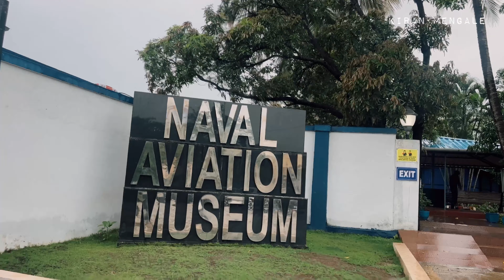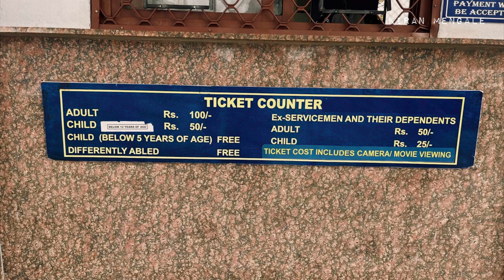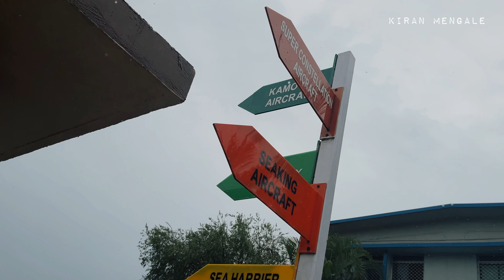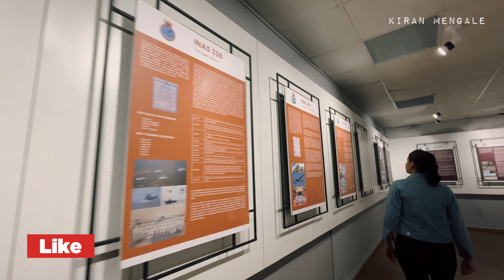Indian Naval Aviation Museum | Vasco da Gama | Goa | India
मागच्या व्हिडीओ मधे आपण गोव्यातील तांबडी सुर्लाचे सुंदर मंदिर पाहिलेले; आज आपण आशिया खंडातील एकमेव नौदलाचे संग्रहालय पाहणार आहोत जे की गोव्यात आहे…
The Naval Aviation Museum is a military museum located in Bogmalo, 6 km from Vasco da Gama, Goa, India.  This is one of the famous Vasco Da Gama tourist places.
This museum contains exhibits that showcase the evolution of the Indian Naval Air Arm over the decades. The museum is divided into two main parts, an outdoor exhibit, and a two-story indoor gallery. The museum was inaugurated in October 1998 and is one of the two military aviation museums in India, the other being the Indian Air Force Museum, Palam in Delhi. The Naval Aviation Museum is the only of its kind in Asia.